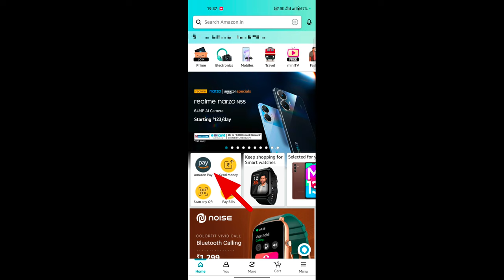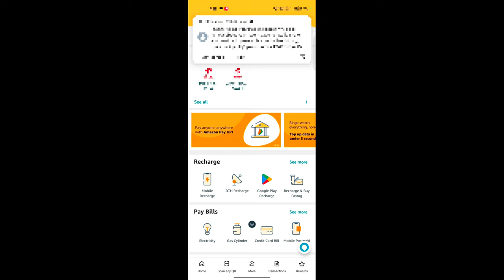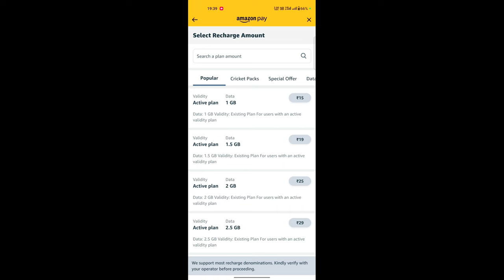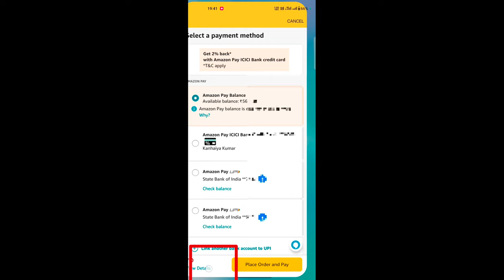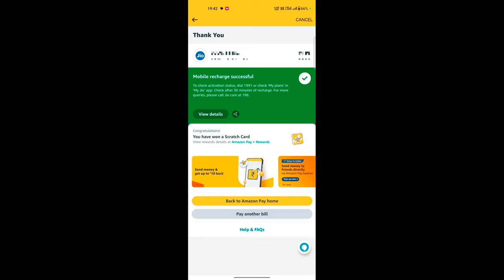amazon se free mein recharge kaise kare 2023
Hello friends, in today's video we have told you step by step how to free recharge on Amazon for complete information, definitely watch the video till the last, hope you will like this video very much, if you like the video, then give the video a Please like and subscribe the channel and press the bell icon so that you can get notification of every upcoming video, if you have any question or suggestion, then you must tell us by commenting in the comment section, your suggestion is very important for us thank you.

most queries:-

👉amazon pay se recharge kaise kare
👉amazon pay se recharge kaise karenge
👉amazon pay se recharge kaise kare first time
👉amazon pay se recharge kaise karen
👉अमेज़न पे से रिचार्ज कैसे करें
👉amazon se recharge kaise kare👉amazon se recharge kaise kare aur paise kaise kamaye
👉amazon recharge
👉amazon se mobile recharge kaise kare
👉amazon se mobile recharge kaise karenge
👉amazon se mobile recharge kaise kare 2023
👉technical footage
👉technical footage info